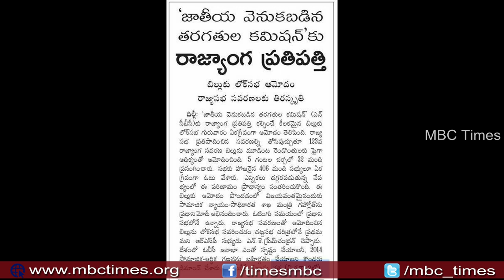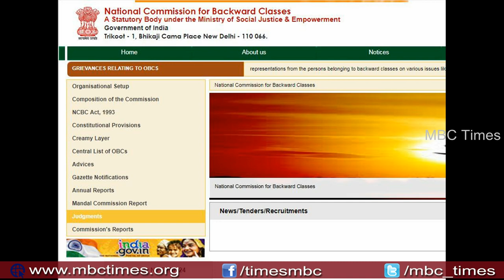జాతీయ బిసి కమీషన్‌కు చట్ట బద్దత | National BC Commission | NCBC | Lok Sabha | Rajya Sabha